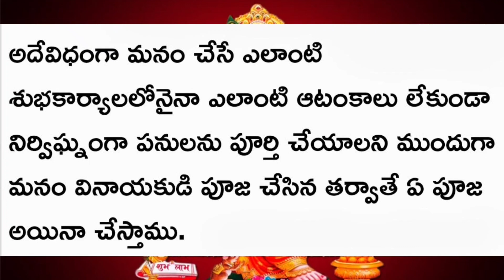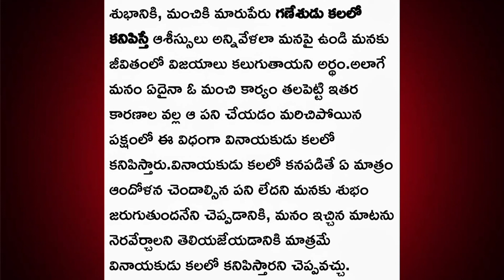what is the meaning of lord ganesh comes in our dream@ maguva multi vlogger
PICTURESs SHOWED IN THE VIDEO.

PURPOSE only.
re-porting, teaching, scholarship, and research. Fair